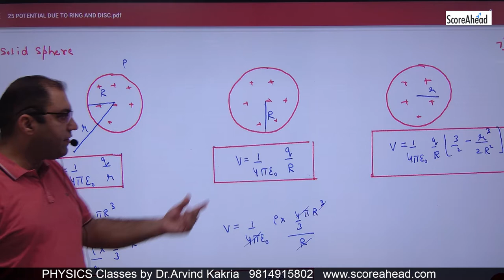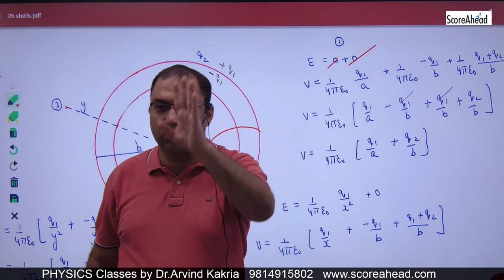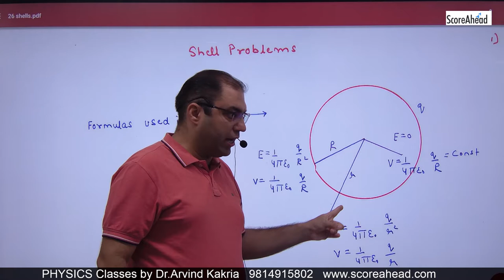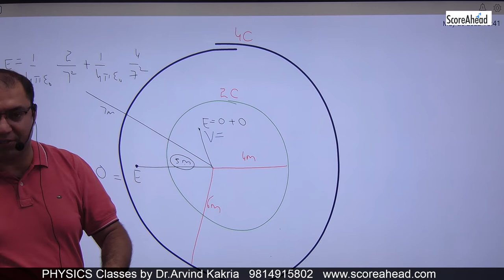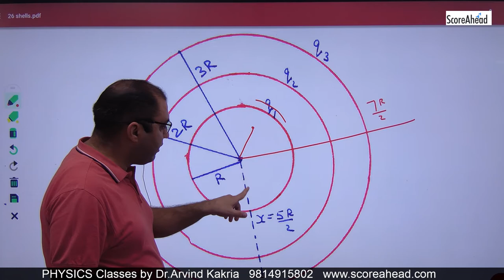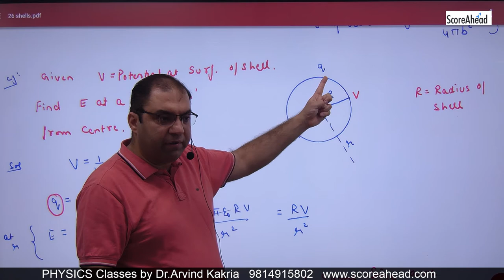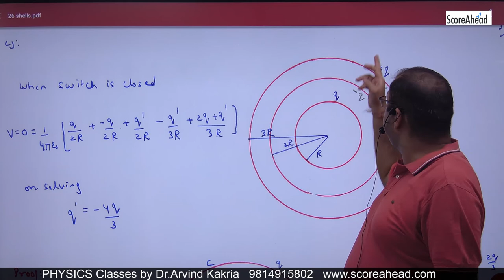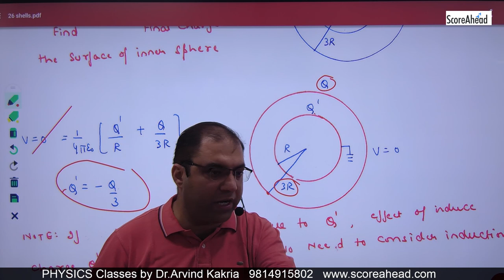46 Electric Potential in Charged Shells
Electric Potential in Charged Shells